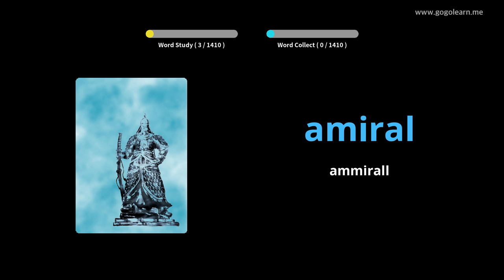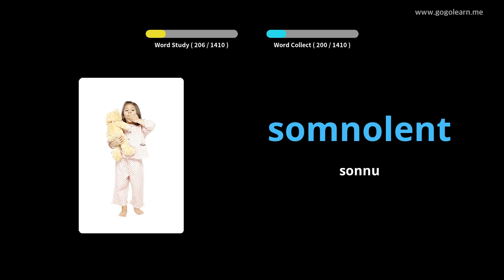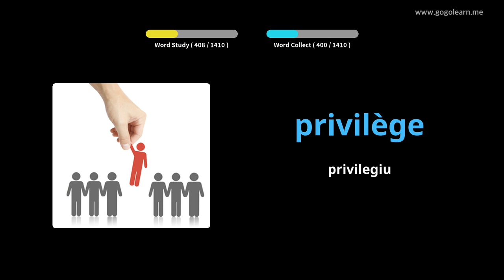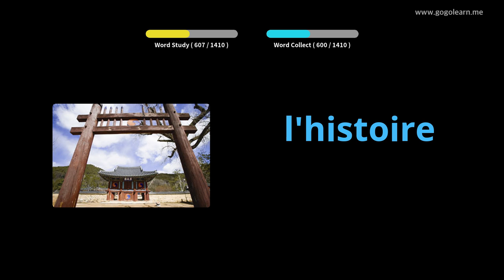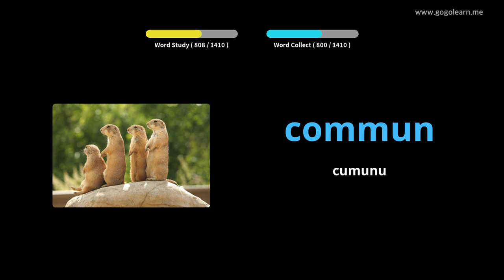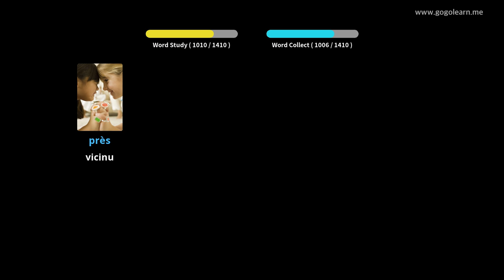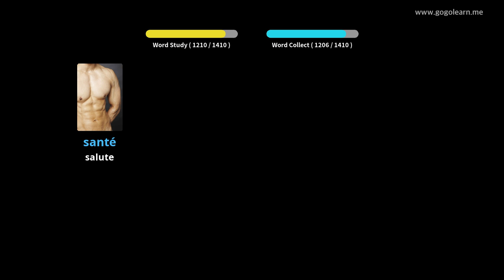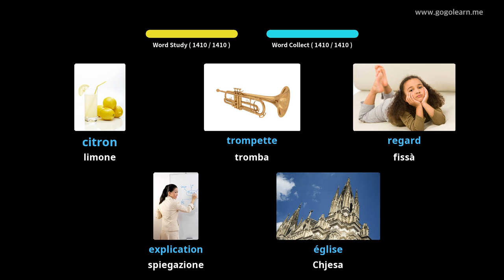Amparate Cù Stampi Francese | Vocabulu Francese Basic | Golearn